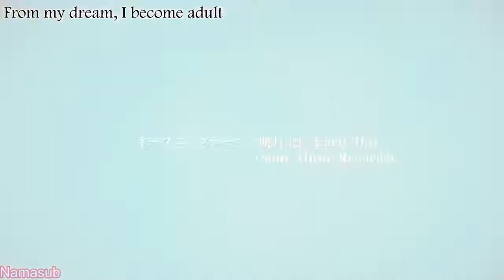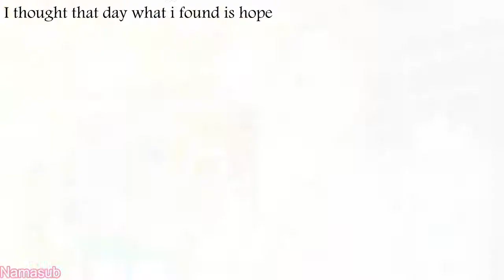Jikken-hin Kazoku: Creatures Family Days PV English sub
Original title : TVアニメ「実験品家族 -クリーチャーズ・ファミリー・デイズ-」PV第一弾（日本ver.)

Planned to Air : April 2018

Story : A scientist couple has been arrested for conducting illegal studies, allegedly for performing genetic modification on five of their children. The youngest child Dannis is the only one who grew up as a normal human and now has to tend to the rest of his family while trying to find a medicine to turn them into normal humans again.

Dog human, plant gene, spiderweb gene, and mind reading–how will these family members who grew up in a laboratory survive in the outside world?!

(Source: MyAnimeList News; edited)